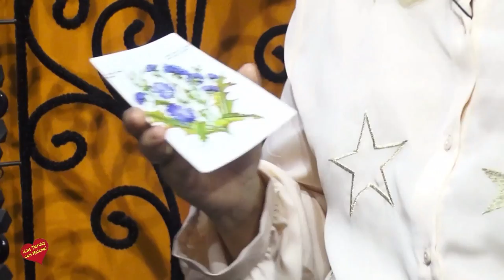Entrevista de Helena Olaya a Alicia Velazco-Flores de Bach-